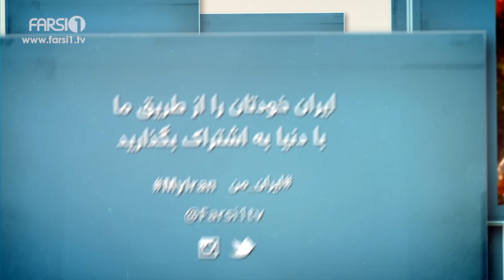FARSI1- My Iran 55/ فارسی1 – ایران من – شماره 55